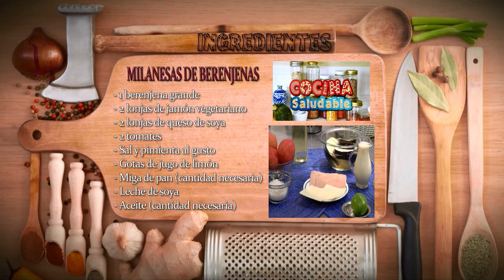Como Hacer Milanesas de Berenjenas - Hogar Tv por Juan Gonzalo Angel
La milanesa es un filete fino, normalmente de carne vacuna, pasado por huevo batido y luego por pan rallado, que se cocina frito o (menos comúnmente) al horno. Por extensión, se llama milanesa a cualquier rebanada de un ingrediente rebozado y frito: hay así milanesas de pollo, de pescado, de soja, de berenjena o de mozzarella, entre otros ingredientes.

No se conoce el origen de esta receta, aunque hay muchos mitos al respecto. Su nombre español proviene de la ciudad italiana de Milán. Desde fines de siglo xix ―debido a la gran inmigración italiana que llegó a la Cuenca del Plata― es una comida típica de la cocina argentina, boliviana, chilena, paraguaya, mexicana y uruguaya.

La milanesa puede ser consumida «al plato» (generalmente con una guarnición como ensalada, puré o papas fritas) o en sandwich (sándwich de milanesa) en Argentina, Bolivia y Paraguay ("milanesa al pan" en Uruguay). Este sándwich puede llevar sólo milanesa o incluir lechuga, tomate, huevo, jamón o queso o todos estos ingredientes, en cuyo caso se lo llama "completo"